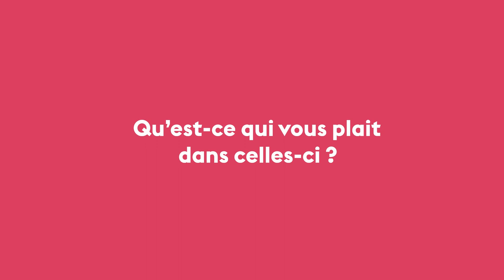Film étudiants 2023